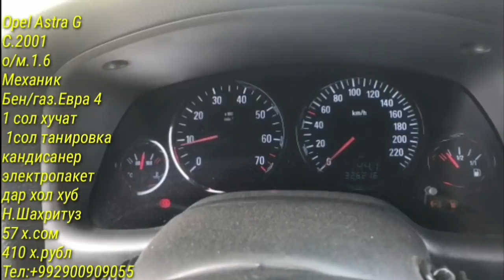АВТОРЫНОК ДУШАНБЕ!(28.05.2020)Цена Nexia, Ваз 2110, Tayota Camry, Opel Vectra A, Astra F, Astra G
АВТОРЫНОК ДУШАНБЕ (МОШИНБОЗОР) Цена Opel Astra G, Astra F, Vectra, Mercedes, BMW, Starex, Nexia ваз

МОШИНБОЗОРИ КУРБОНШАХИД!!(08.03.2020) Нархои Ваз 21015, Opel Хетчбэк, Astra G, Ласети, Ваз 21099

АВТОРЫНОК ДУШАНБЕ (МОШИНБОЗОР) Цена Opel Седан, Toyota Carolla, Nexia, Opel Хечибек, Вектра, Караван

Авторынок Душанбе (Мошинбозор) цена Toyota mark X, Opel Astra G Карава, Carolla 1, Седан, ваз 2112,

Авторынок Душанбе (Мошинбозор) цена Mercedes, C class, Toyota Camry 2, Opel Astra G, Astra F Хетчбек

Авторынок Душанбе (Мошинбозор) цена Craysler, Mercedes Benz, Astra F, Nexia, Starex, ваз 2114,

Авторынок Душанбе (Мошинбозор) цена Toyota Carolla, Mercedes Компрессор, Opel Zafira, Vectra Astra F

Авторынок Душанбе (Мошинбозор) цена Mercedes Benz, Astra G, F, Toyota, Zafira, Vectra A, Ваз 2107, Shevrolet

Авторынок Душанбе (Мошинбозор) цена Hundai, Shevrolet, Opel Astra F Хетчбек, АСТРА G, Volkswagen

Авторынок Душанбе (Мошинбозор) цена Mercedes Benz, Hundai, Vectra, Honda, Astra F, Maxima, ваз 21099

Авторынок Душанбе (Мошинбозор) цена Ford, Toyota Camry, Shevrolet Cruz, Lexus, Opel Astra G

Авторынок Душанбе (Мошинбозор) цена Mercedes Benz, Matiz, Nexia, ваз 2115, Astra F Хетчбек

Авторынок Душанбе (Мошинбозор) цена BMW, Mercedes, Воз 2110, Opel Astra G Универса, Astra F Хетчбек

Мошинбозори Душанбе 2019 нархои Nexia, AstrsG, Kia, Toyota, Mazda, Бечка, Vectra A ва гайрахо

Дустони азиз  дасгирии моро фаромуш накунед дар канал обуна шавед ва дар видё лайк гузоред...

Ба Ин навиштачотхо ахмият надихед
ЛАХЗАХОИ НОГУВОР .МАКРИ ЗАН
НАРХИ МОШИНО АРЗОН ШУД - 9 Ҳазор Сомон савдо мешава (Хамаи намуди мошин хаст) 2018
МОШИНХОИ ФУРУШИ АРЗОН - Срочно 6 Ҳазор Сомон Савдо Мешава | ҲАМАИ НАМУДИ МОШИН ҲАСТ
Хона Мошин Замин хабари мухим сахнаи нав
Мошинбозори Душанбе Нархои Opel Astra G, Mercedes, Daewoo Lacetti, Wolkswagen, Хетчбек, Караван, Nexia, Nissan, BMW, Toyota Camry, Toyota Carolla, Mercedes-Benz, Метсубиши, Hundai, LADA, PRIORA, Porter, Zafira, ва гайра

Мошинхои Фуруши! (14.11.19) Арзон аз 10 000 сом Караван, Nexia, Mersedes, BMW 3, (Мошинбозор) #252

Мошинбозори Душанбе!!! 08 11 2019 Нархи Mercedes-Benz, Мерседес Сечка

Мошинбозор!!! 31.10.19 Арзон нархои Opel Astra F, седан, Toyota, PRIORA, Крайслер, ва гайрахо

Мошинбозори Душанбе!!! 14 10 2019 Нархи Wolksvagen Polo, BMW 3, Opel Zafira, Opel Astra

Мошинбозори Душанбе!!! Нархои Daewoo Nexia, Hyundai Sonata, Honda cr-v, Ваз 2112 Ва гайрахо

Мошинбозори Душанбе!!! Нархои Ваз 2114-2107, Toyota Mark 2, Daewoo Nexia, mercedes-benz W201- 202...

Авторынок Душанбе (Мошинбозор) цена ваз 2114, Toyota, Opel Astra F, Vectra A, Mercedes, Astra G

Мошинбозор, Мошинбозори Душанбе, taj avto, сомонтч, MIRZOEV, паём тв, озодивидео, Ахбори Тоҷикистон ва чахон (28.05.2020), Ахбори Тоҷикистон ва ҷаҳон (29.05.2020), АВТОРЫНОК ДУШ20)اخبار تاجیکستان .(HD)

Авторынок, Душанбе, Масолехи Сохтумони, Хариду фуруш, Хонаи Фуруши, мошинбозор, паём тв, мошин тч, эълонтч, ахбор, ахбори ВКД, сипар, Hamvatan tj, MIRZOEV, SAVDO, TAJ AVT